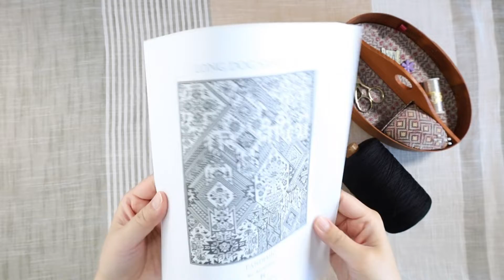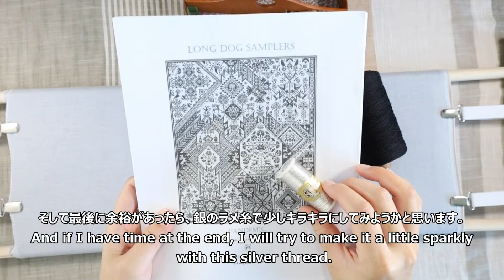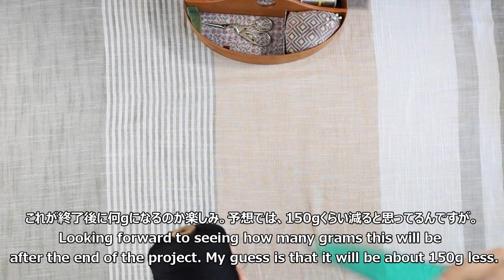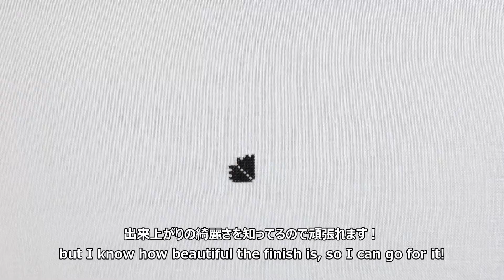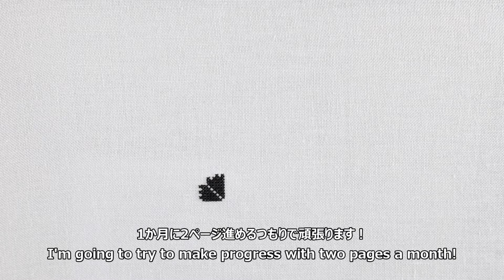Stitch with me! #45 ~New Start!~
ただ刺繍してるだけの作業風景です。みなさまの作業のお供になれば幸いです。

This is a work scene of just stitching. I hope it will be a good buddy for your work.

【作中使用図案 -Using design in this video-】
design: Pandemic by Long Dog Samplers
fabric: Wichelt 32ct Pearl Gray
thread: Silk 絹穴糸

【BGM】 created by Lobo Loco
Spring Walk / Walk to the Ray / Die weisse Taube Fruehlingserwachen / Madelene / New Spirit New World

I sell original cross-stitch pattern on Etsy↓